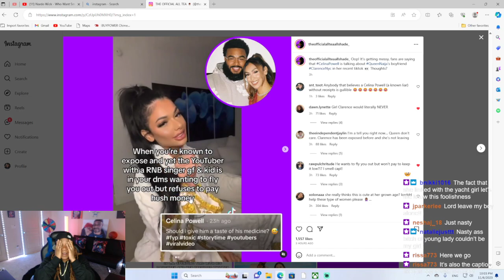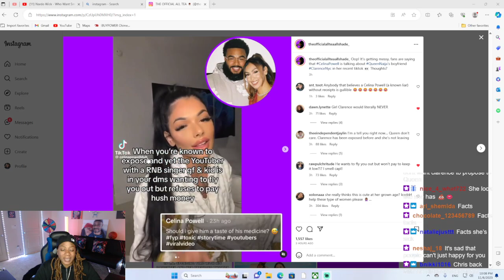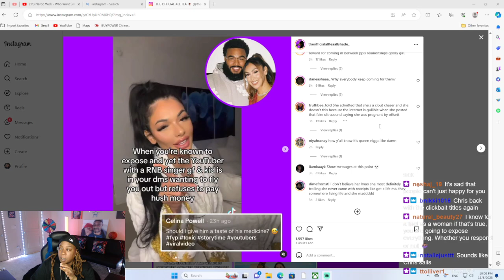CELINA POWELL ALLEDGES CLARENCE NYC SLID IN HER DMS BUT REFUSES TO PAY HUSH MONEY!! WOW!!